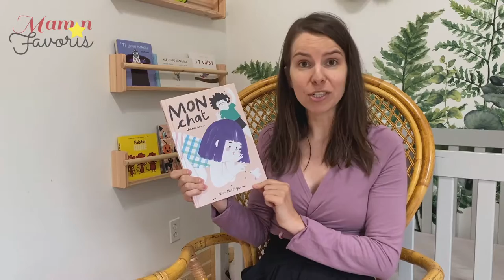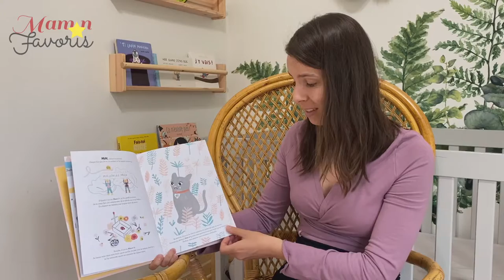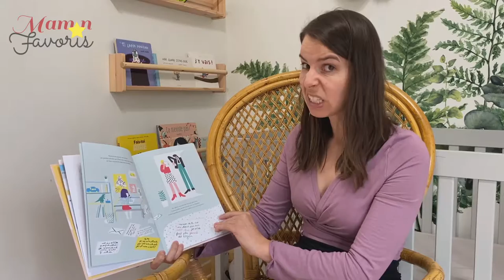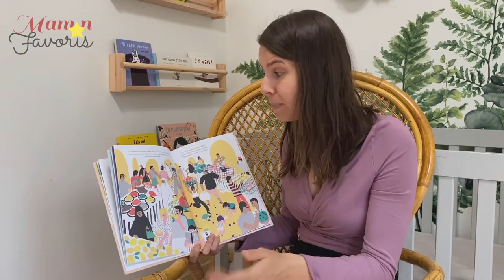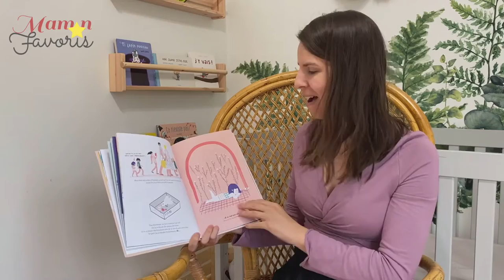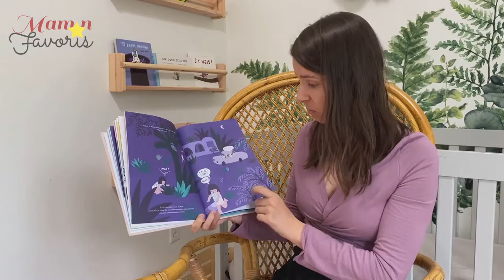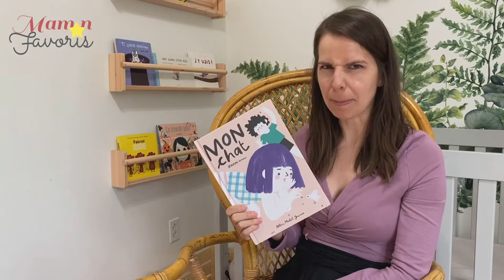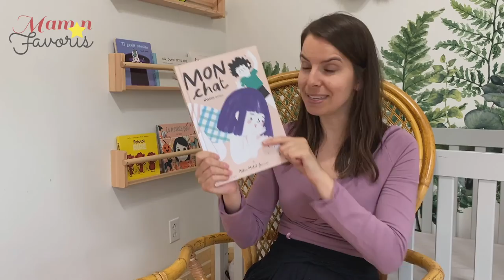Heure du Conte #23: Mon chat (histoire pour enfant)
Voici une toute nouvelle lecture d’histoire par une orthophoniste pour vos enfants, un livre pour enfants publié chez Albin Michel Jeunesse* par l’auteure Sévérine Assous. Un album jeunesse coup de coeur qui raconte l’histoire d’une jeune fille qui tente désespérément d’adopter un petit animal!

En prime, pour les parents, les enseignants et les éducateurs en garderie, vous avez droit à un de mes conseils d’orthophoniste pour le développement du langage des enfants. Vous avez besoin d’occuper les enfants quelques minutes sans culpabilité ou vous cherchez des vidéos éducatifs ? Bingo, vous avez trouvé mes heures du conte en ligne!

* Merci à Albin Michel Jeunesse pour la copie de presse que j'ai reçue en cadeau et pour m’avoir donné l’autorisation d’utiliser le livre pour ma lecture d’histoire.